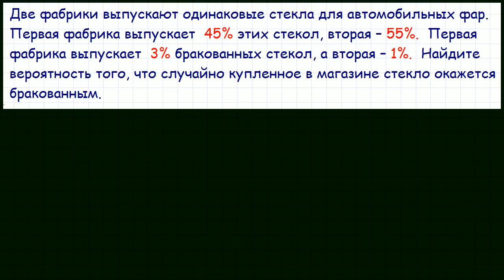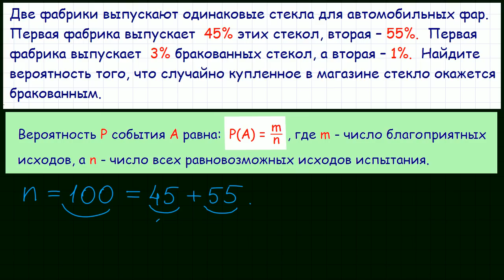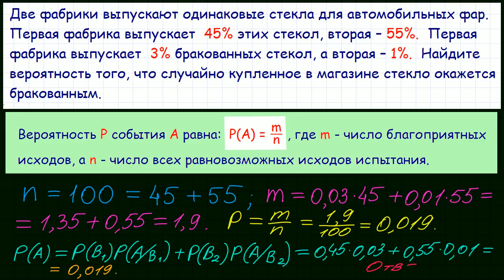Задача 4 ЕГЭ по математике. Урок 14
Прототип задания №4 (№ 319353) ЕГЭ по математике.
Две фабрики выпускают одинаковые стекла для автомобильных фар. Первая фабрика выпускает 45% этих стекол, вторая – 55%.  Первая фабрика выпускает 3% бракованных стекол, а вторая – 1%. Найдите вероятность того, что случайно купленное в магазине стекло окажется бракованным.